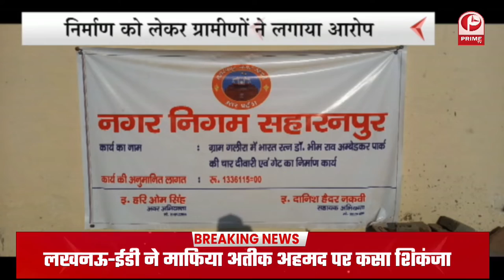मथुरा में श्रम विभाग की तरफ से सामूहिक विवाह समारोह का भव्य आयोजन हुआ था || Prime Tv